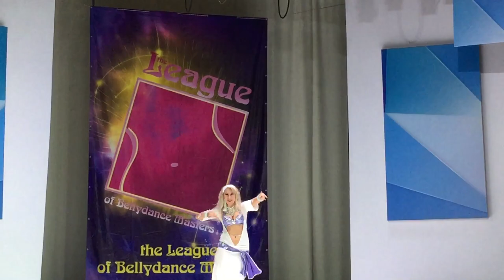Лариса Краева. Балади «Dum Tak Tak.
Лига профессионалов
Санкт - Петербург
Июнь 2019